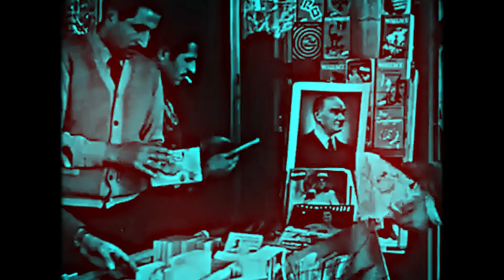THE IDEOLOGY ERA: KEMALISM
Kemalism, as it was implemented by Mustafa Kemal Atatürk after the declaration of Republic in 1923, was defined by sweeping political, social, cultural and religious reforms designed to separate the new Turkish state from its Ottoman predecessor and embrace a Western-style modernized lifestyle.

“Authority, without any condition and reservation, belongs to the nation.”

Footage from:

BBC
British Pathé
UN Pays Qui Agonise  La Turquie
The Incredible Turk
Reuters

 This video does not condone or promote the violence. It merely want to show a particular point of view on a series of historical events.